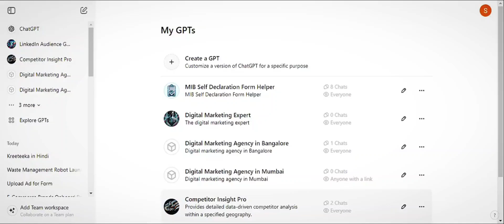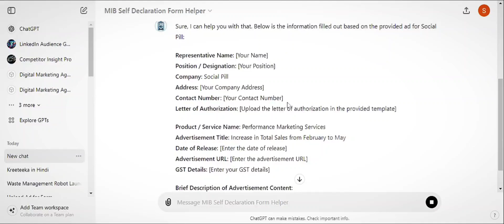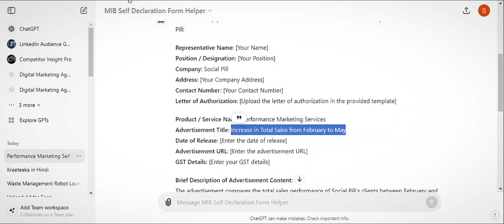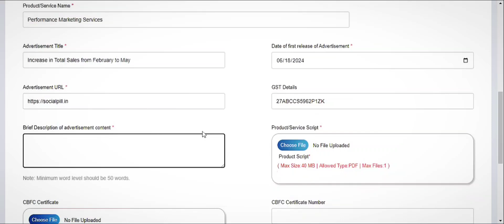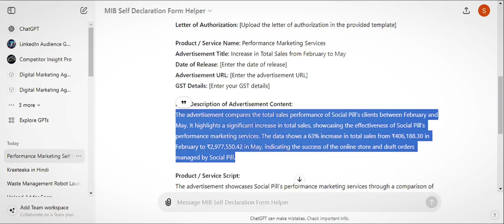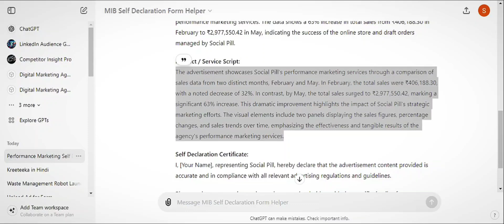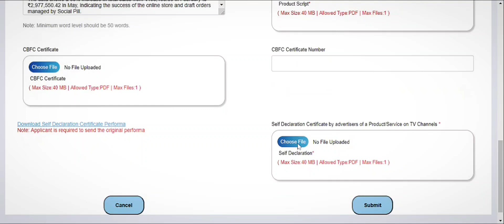MIB SDC Self Declaration Process for Advertisers, Brands & Agencies - With CustomGPT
Here's the process to submit the self declaration for Ministry of Information & Broadcast for all advertising.

We've created a custom GPT that can read images (ad creatives) and give you the content that you need to fill the MIB Self Declaration form.